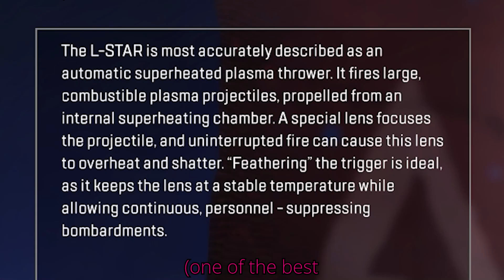Is it fun to play Three Strikes with a girlfriend? (Apex Legends Season 19: Ignite Edition)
Apex Legends turned 19 seasons old last month, so of course my boyfriend couldn't just walk past the new character and time-limited game mode/collab event with THE Post Malone :D

So we've spent couple of weeks getting flashbacks and trying to find out, is it still not fun to play Apex, or something has changed?;)